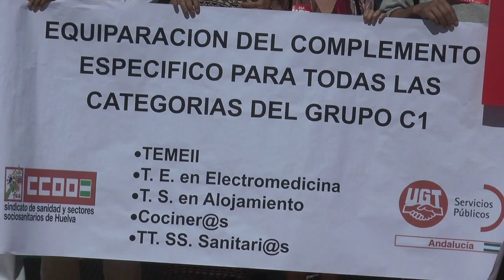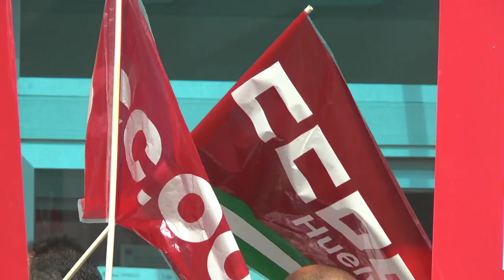CC.OO. y UGT se concentran a las puertas del hospital de Riotinto en demanda de mejoras laborales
Este vídeo trata de: CC.OO. y UGT se concentran a las puertas del hospital de Riotinto en demanda de mejoras laborales